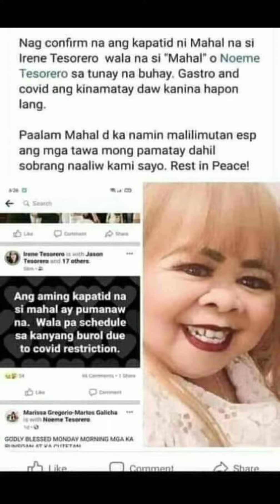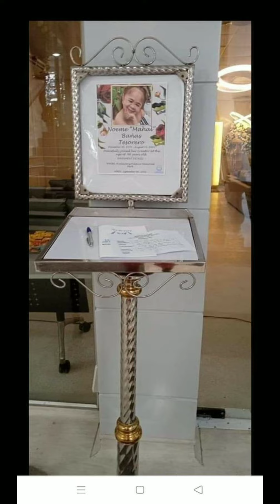mga alaala ni mahal..(Noeme Teserero)